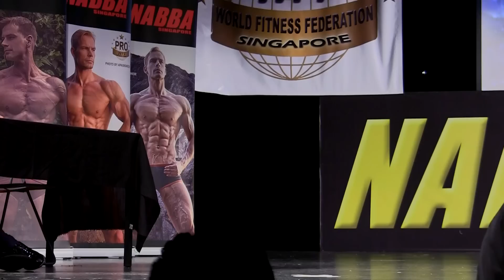Singapore Grand Prix 2016 - Alex Gonzales Javier (Philippines)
Alex Gonzales Javier (Philippines)
NABBA WFF Singapore Grand Prix 2016
NABBA WFF SINGAPORE
Men's Bodybuilding
Mr NABBA (Class 4) - 3rd

14 August 2016 (Sunday) 5pm
The Ground Theatre
*SCAPE
SINGAPORE